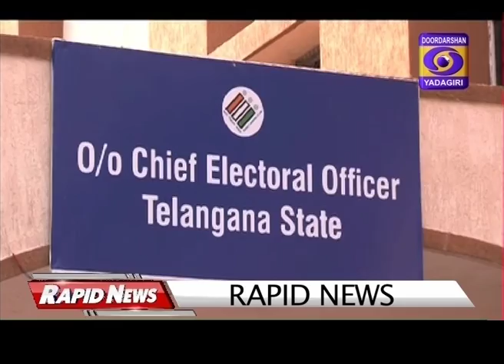29 03 19 13 00 Telugu News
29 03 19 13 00 Telugu News